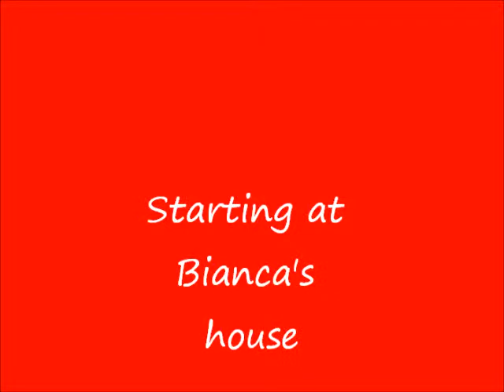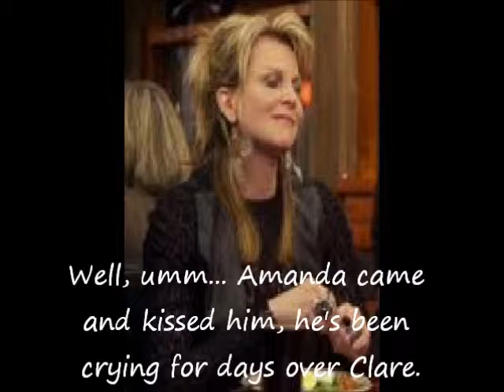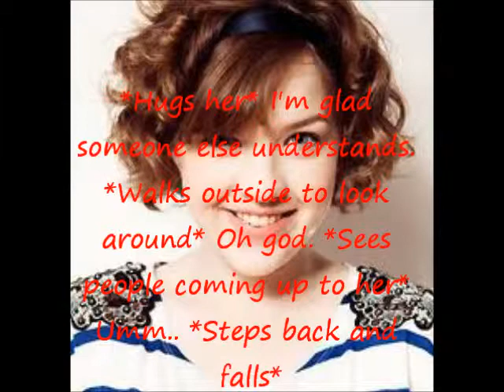Eternal-An Eclare Story Season 3 Episode 4: Eyes Closed part 2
Clare finds herself trapped during girls night. Eli, Sav, Adam, KC, and Drew, have a guys night.